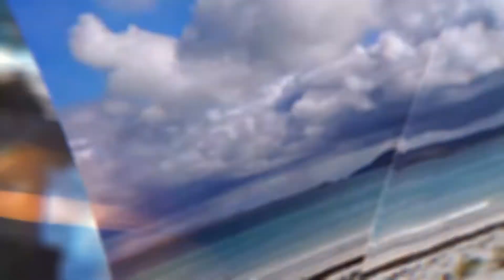Lisa MacNeil - Dochas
Lisa MacNeil performing 'Dochas' for an episode of e-Ceilidh